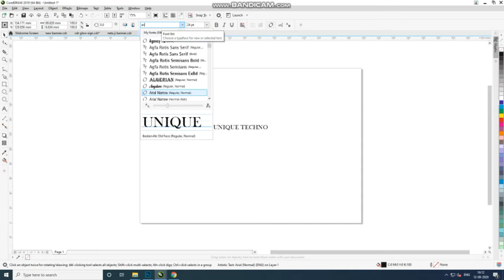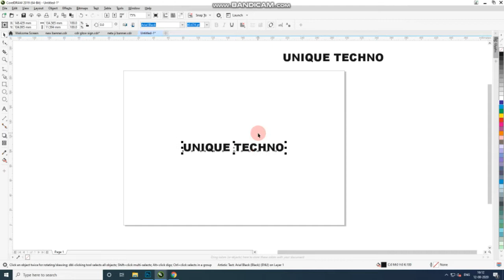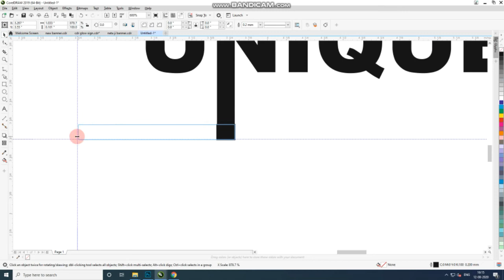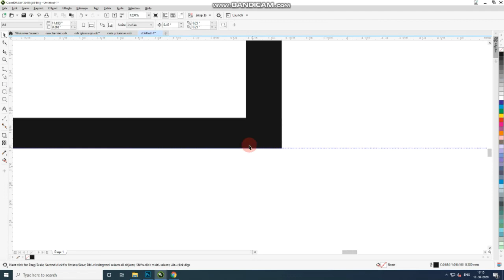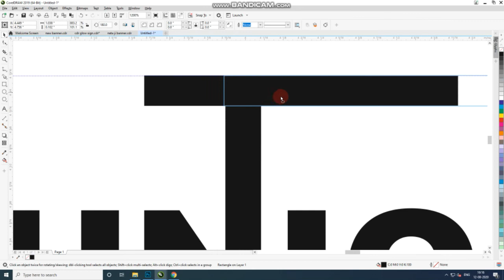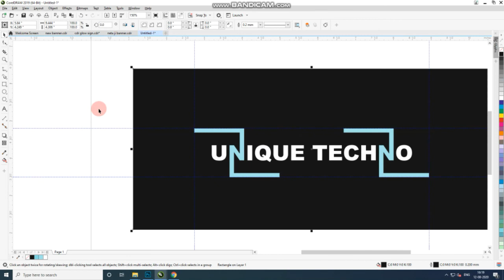Coreldraw Tutorial | Typography Logo Design | Creative Logo Design | Dsa Graphic | Hindi and Urdu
In this video we will going to learn how to create Bitmap texture effect in Coreldraw. This video has been about designing the Coreldraw Bitmap Tutorial in corel draw. It's a bitmap texture effect have taken the Coreldraw to design Friends. I am lucky that you will love and like my video if you watch and feel my video, so you press like button and subscribe DSA Graphic Channel, Thank you for watching, liking or comment.

Your Queries-: how to create bitmap texture effect in coreldraw
Bitmap texture effect in coreldraw
Coreldraw bitmap effect
coreldraw bitmap tutorial

Coreldraw  x8
Coreldraw x7
Coreldraw x6
coreldraw x5
Coreldraw x4
Coreldraw x3
Coreldraw x2
Coreldraw tutorial
Coreldraw
illustrator
Photoshop
Adobe photoshop
Banner design
Broucher Design
Flayer design
business card design
Logo design
texture effect
bitmap texture effect
DSA GRAPHIC

dosto,  aaj kae es tutorials mae mae apko corel draw kae bitmap effect kae bare mae bata raha hu.  bitmap kae texture effect kae bare mae apko bta raha hu,  aap esme sabhi texture effect kae bare mae janage.